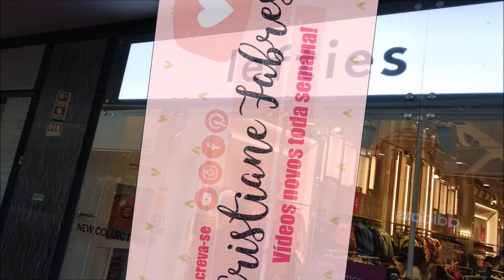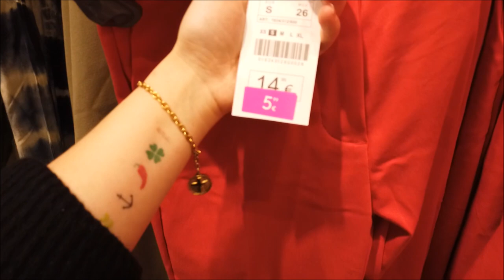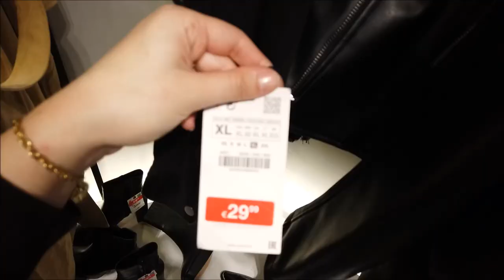50% EM TODA LOJA! QUERO TUDOO 🤪 SALDOS PORTUGAL PROMOÇÕES E DESCONTOS 🇵🇹 CRIS FABRES